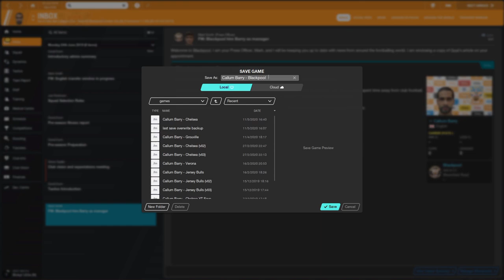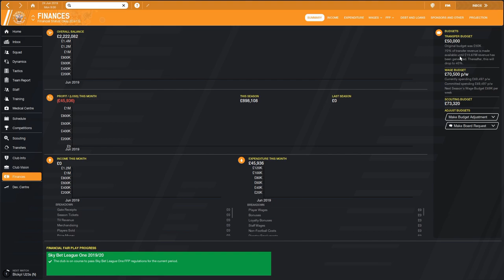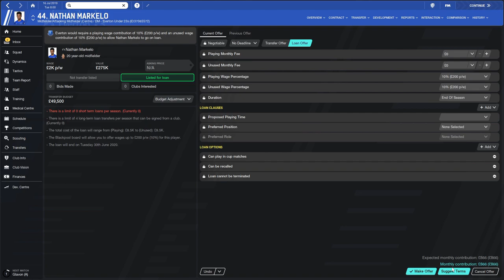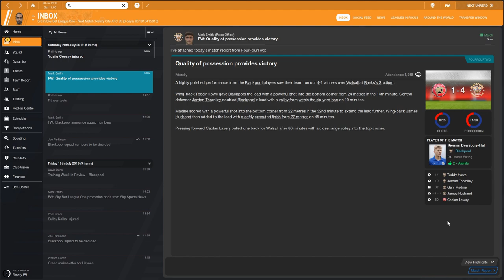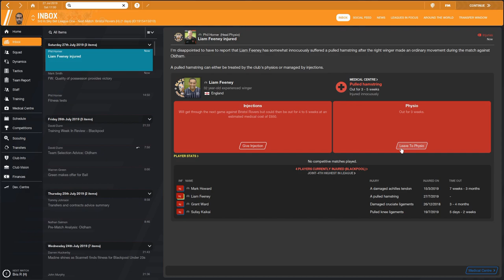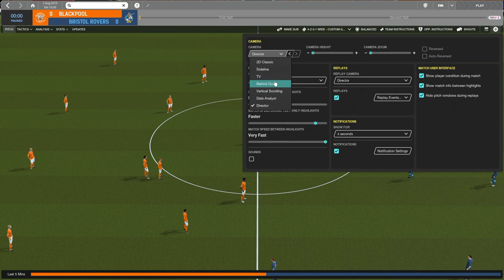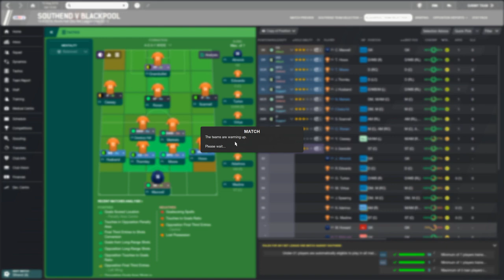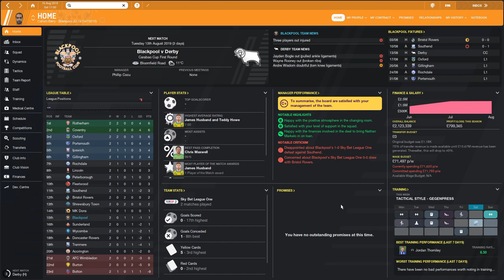THE REVIVAL OF BLACKPOOL FC! | #1 | FOOTBALL MANAGER 2020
Hello and welcome to the channel! In today's video we kick start our football manager save with Blackpool FC! We are aiming to take them all the way back to the premier league! I hope you enjoy today's video! We kick things off with meeting the squad, setting our tactics, playing our pre season games and also starting our league one campaign!